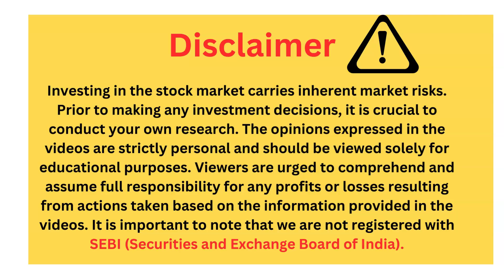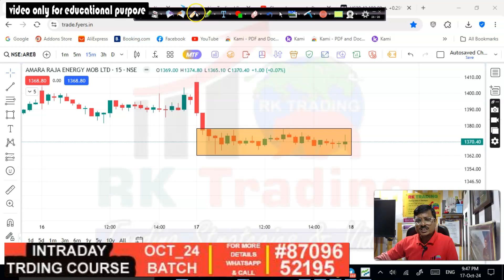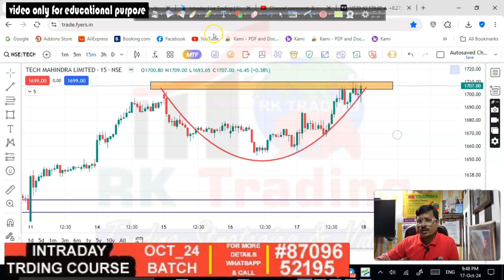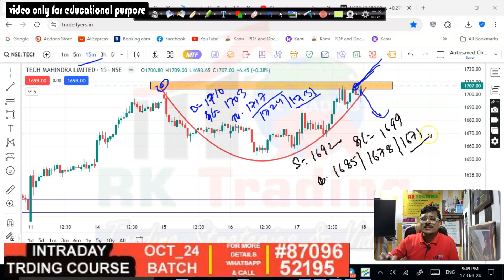Stock Selection for Tomorrow 18th Oct 2024 by Rk Trading |3 Star Stocks